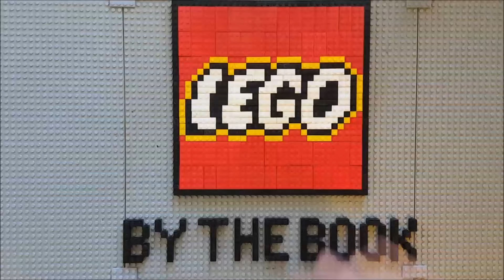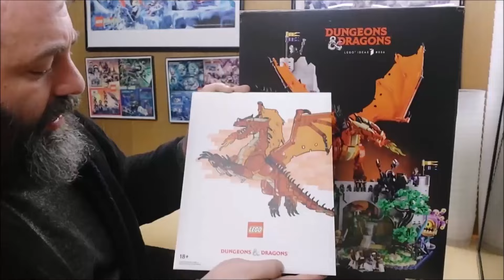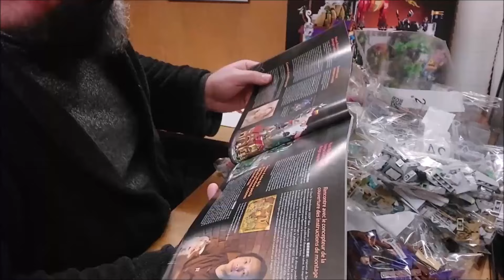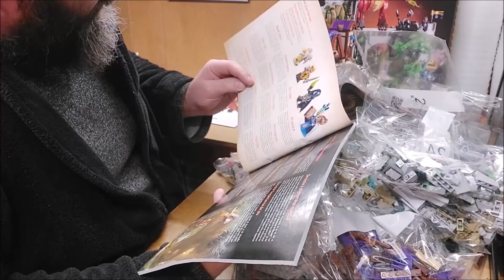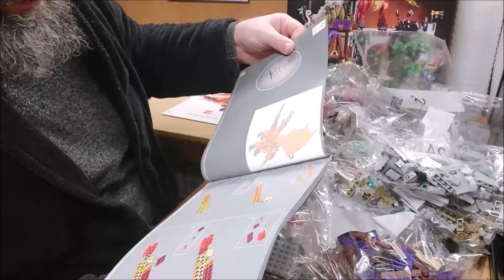LEGO By the Book Dungeons and Dragons Part 1 The Dragon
Mailing Address:
Chaylo Laurino

Opening Song
Soft and Furious
"Beach Run"